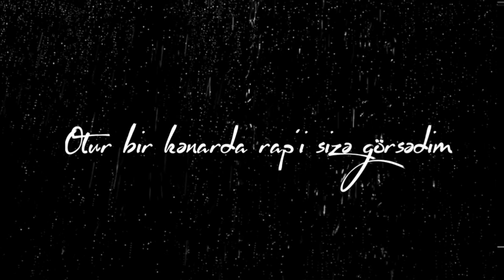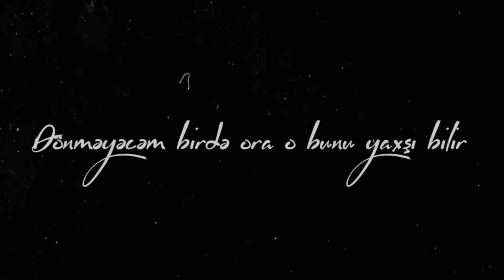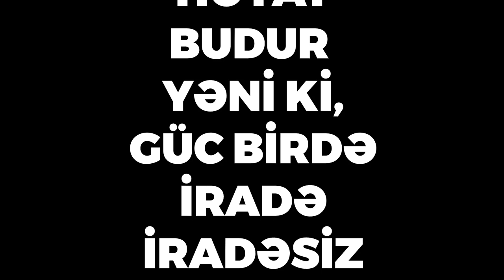Falcon - Fərari (Typograpyh Video)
Fərari Dijital Platformalarda : ttps://push.fm/fl/rhmocdxe

Studio: Musical Aphorism
Mix&Mastering: Məlan Məhər
Sözlər: Falcon
Video Edit: why.exxe